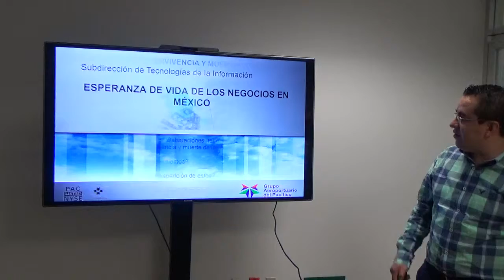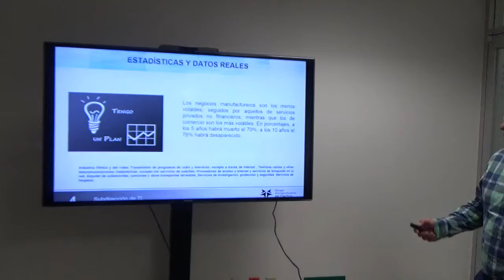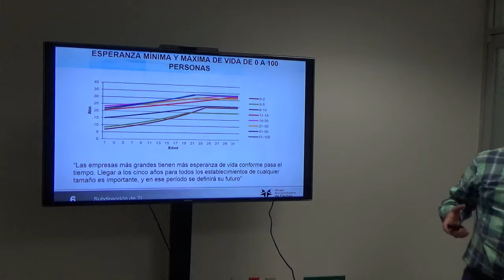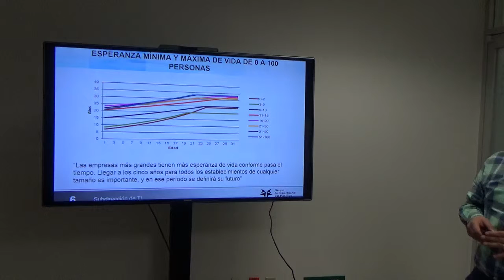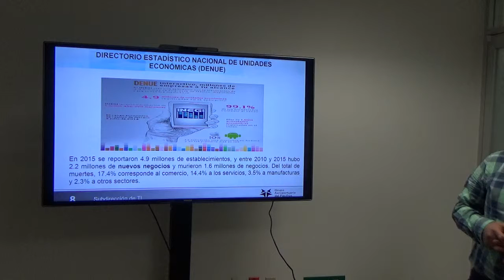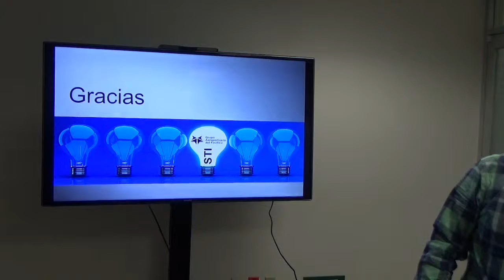GAP_TI-Esperanza de vida de los Negocios en México